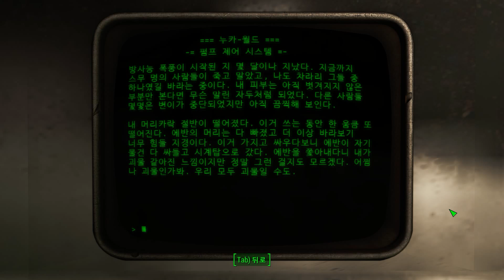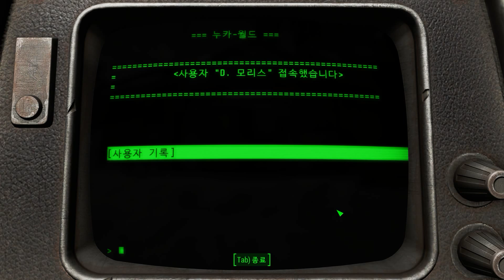폴아웃 4 꼬꼬마 왕국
더 좋은 동영상들을 많이 보고싶으시다면 제 채널에 방문해주세요 !

이것들을 씁니다.

제작자 - Hitman47101 and DeadPool2099